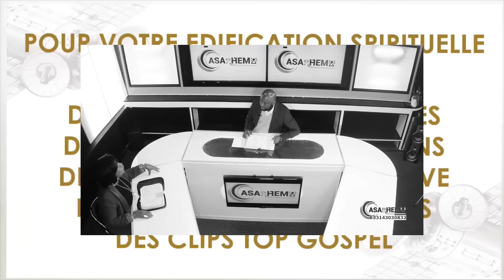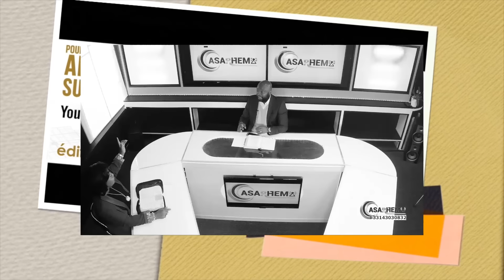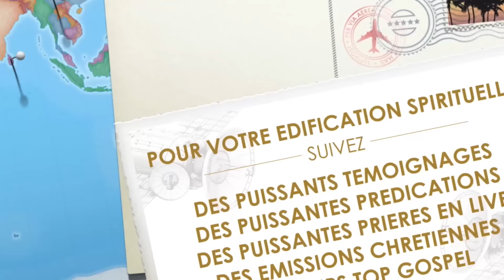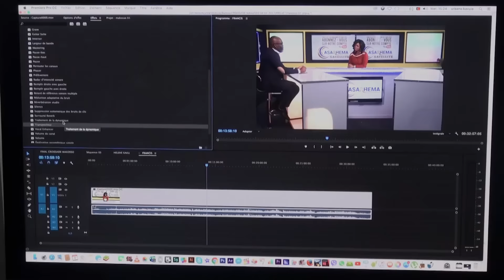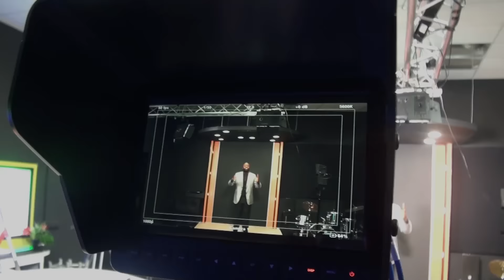Témoignage choc : L’envoûtement de maison familiale,la sorcellerie, l’inceste,le fétiche ..